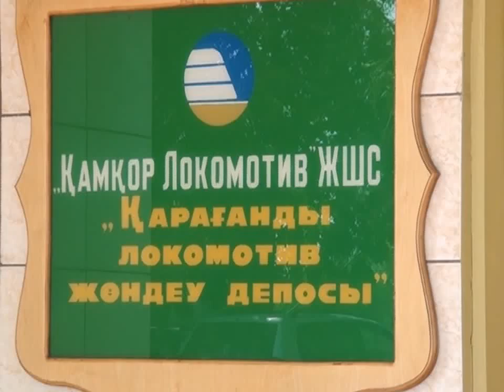07_09_12_depo_ru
Уже долгие годы карагандинское локомотиворемонтное депо работает на благо железной дороги, но мало кто видит как выглядит их работа. А тем более что происходит в жизни столь важных для железной дороги людей